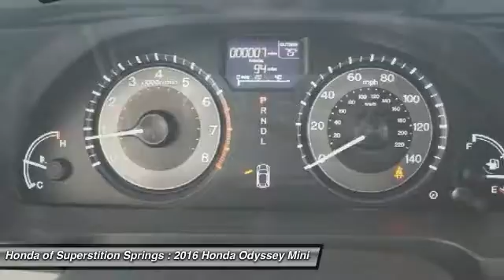2016 Honda Odyssey 31112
2016 HONDA ODYSSEY Mesa, AZ
Stock# 31112

6229 E Auto Park Dr